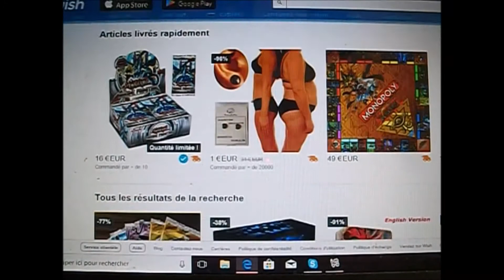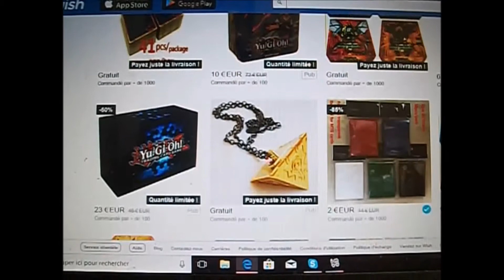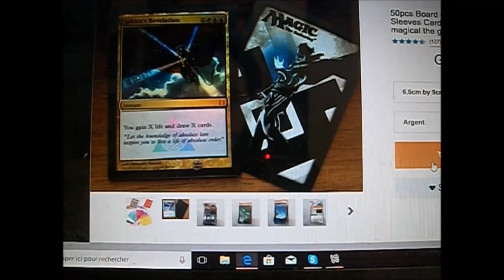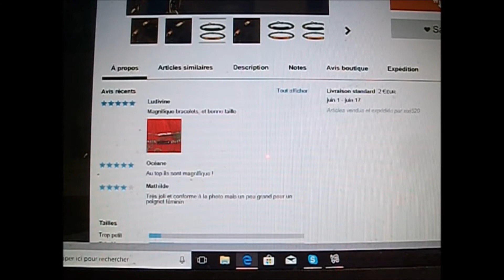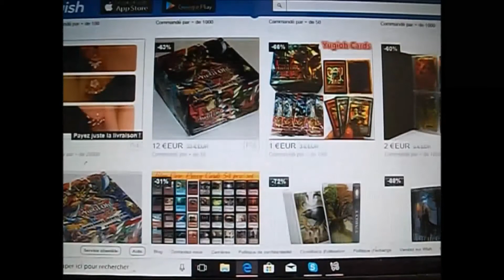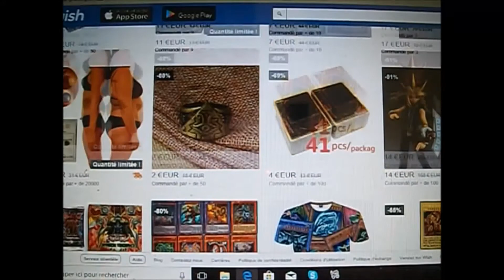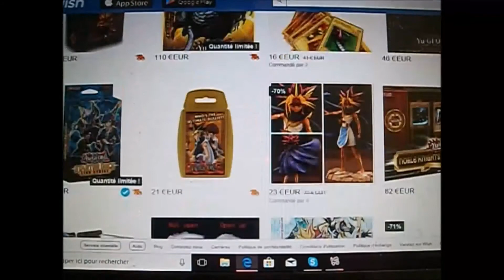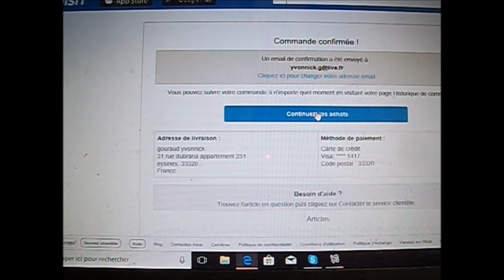commande wish yu gi oh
voici la video  de la commande wish sur yu gi oh
gratuit des qu on tape  le mot yu gi oh